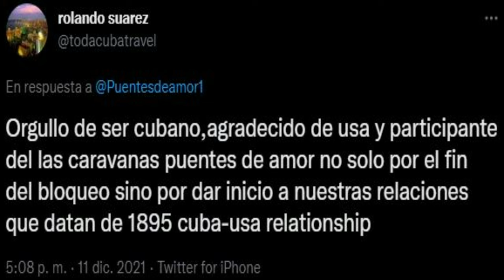Controversia en las Calles de Miami y los Puenteros